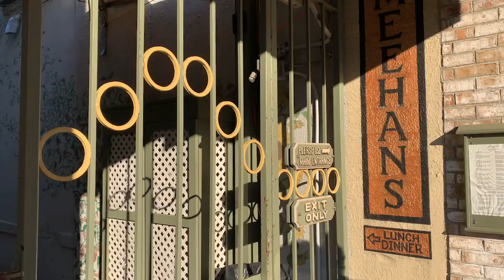Loch Tay Boat Song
HAPPY Belated ST. PADDY'S DAY - Lá Fhéile Pádraig.
In honor of St Patrick’s day, Joe Latini serves up a beautiful Celtic song. Shot & edited by Terry Whyte. It’s origin is a wee bit Scottish, but has a Celtic flair nonetheless. Another collaborative production by Joe & myself. Hope you enjoy,  should you choose to spend a few minutes watching. Walk with me... Joes Latini’s rendition of the traditional Scottish folk song, entitled Loch Tay Boat Song, is inspired by Kurt Elling. Joe saw Mr. Elling perform this song at Birdland Jazz Club and was hypnotized. We hope you feel the same